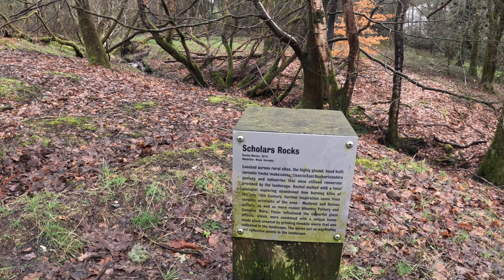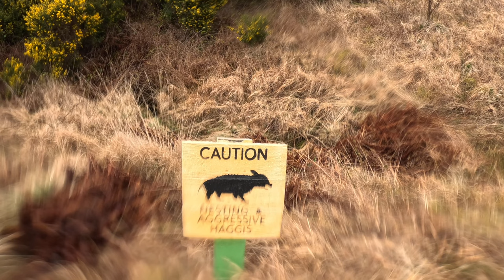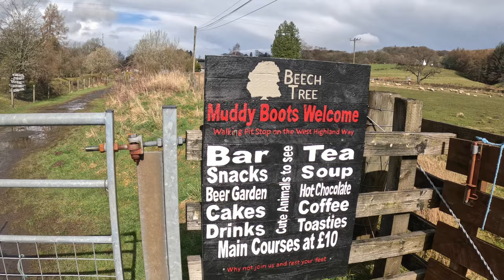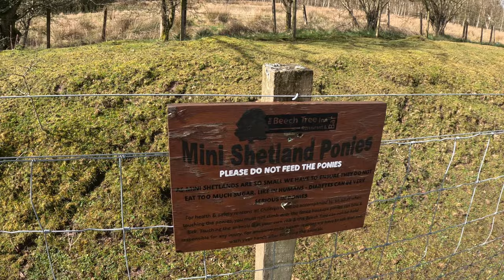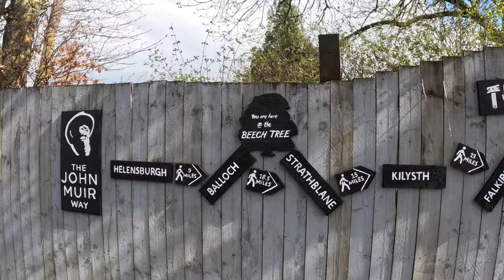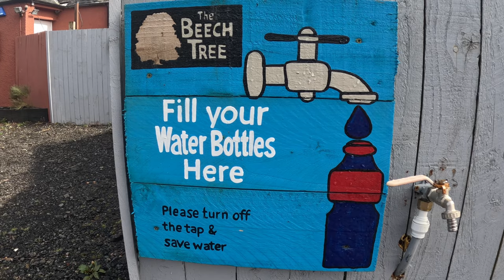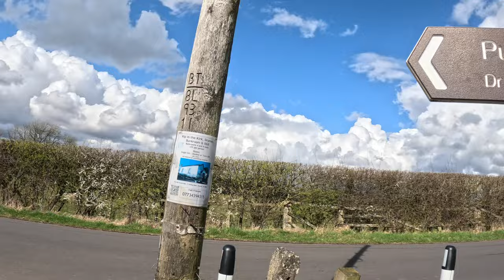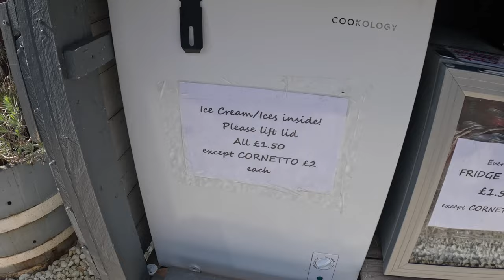The West Highland Way: 2024 Adventure, Day 1 - Milngavie to Drymen.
Embarking on Day 1 of the West Highland Way is a journey of contrasts, starting from the vibrant energy of Milngavie town center and transitioning into the serene tranquility of Mugdock Country Park. As I leave the hustle and bustle behind, I am greeted by the peaceful ambiance of the park, adorned with art sculptures and monuments that offer a glimpse into the area's rich history.

Passing by Carbeth Huts, I traverse through picturesque Highland scenery, where rolling hills and lush greenery paint a breathtaking backdrop. Along the way, I take a well-deserved break at the Beech Tree Cafe Bar and Turnip the Beet, indulging in delicious food that replenishes my energy for the journey ahead.

Continuing onward, I make my way to Gartness, marveling at the natural beauty that surrounds me. Finally, I reach my destination for the day: Drymen Campsite, where I am greeted by warm hospitality and stunning views. As I settle in for the night, I reflect on the day's adventures, grateful for the opportunity to experience the beauty of the West Highland Way firsthand.